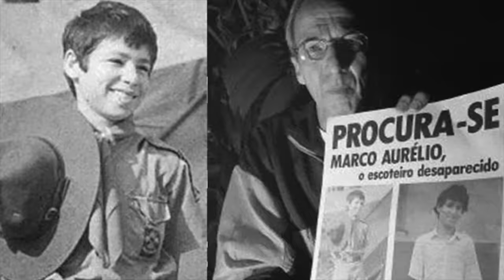O QUE ACONTECEU COM NATALEE HOLLOWAY?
Entenda o que aconteceu com Natalee Holloway.